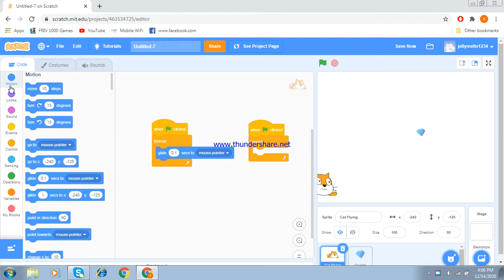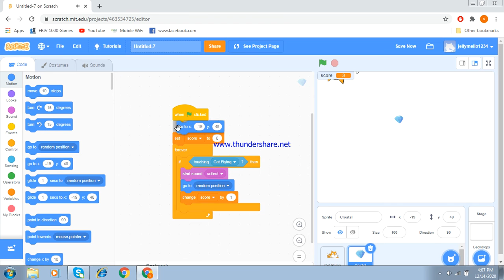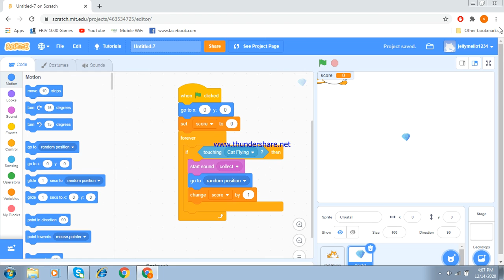how to make a collecting game in scratch